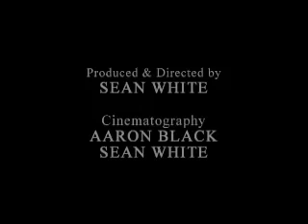Unicycling on snow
Moguls at Blackcomb Mountain's 7th Heaven area, and some backcountry snow riding behind Vancouver, Canada.